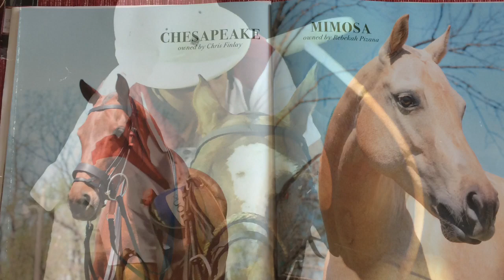Twilight Polo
Great Meadow Polo 8/4/18